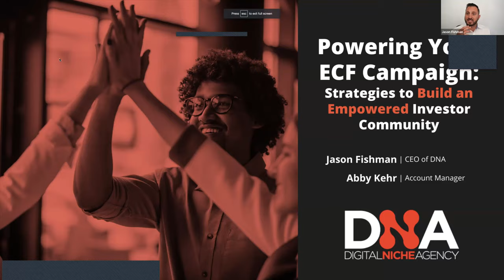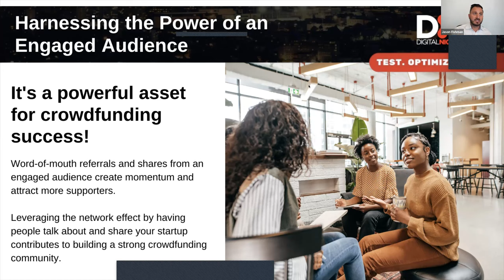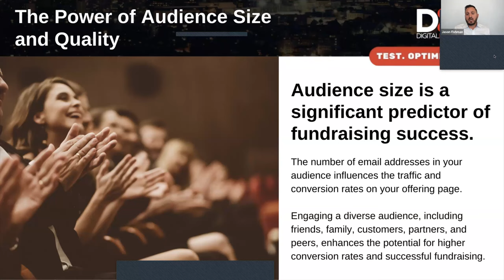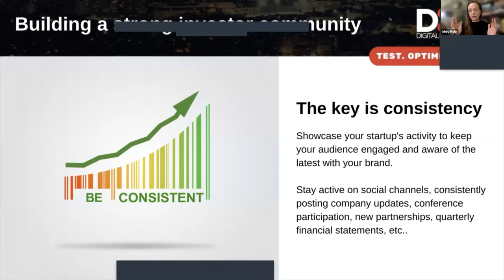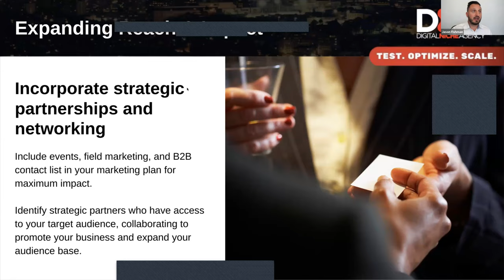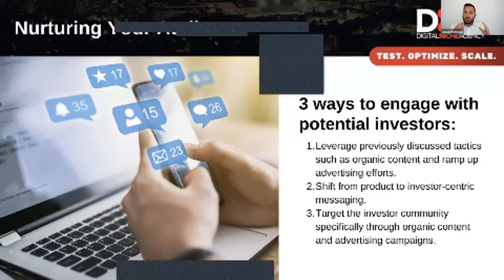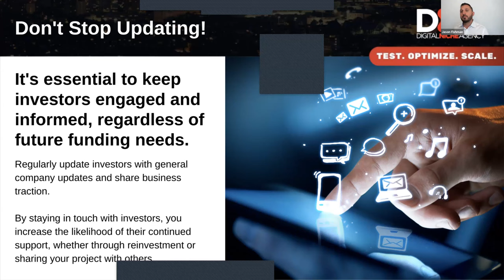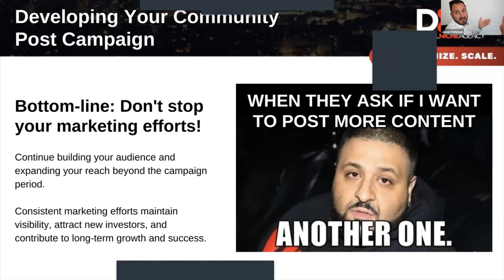Powering Your ECF Campaign: Strategies to Build an Empowered Investor Community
In our recent webinar, founder Jason Fishman and Account Manager Abby Kehr provided the strategies you need to build an empowered investor community.

Follow Digital Niche Agency on Socials for Up To Date Marketing Expertise and Insights
Instagram: DNA - Digital Niche Agency (@digitalnicheagency) • Instagram photos and videos.